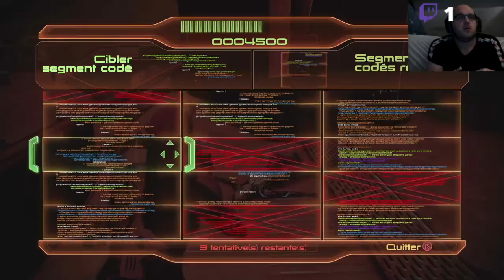Mass Effect 2 Legendary Edition #10